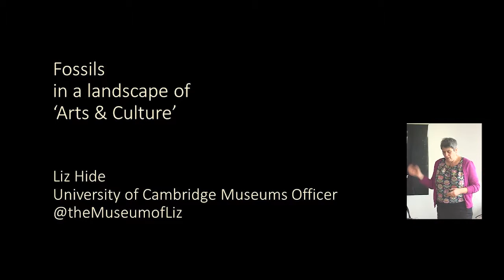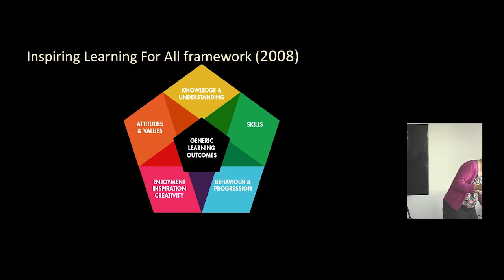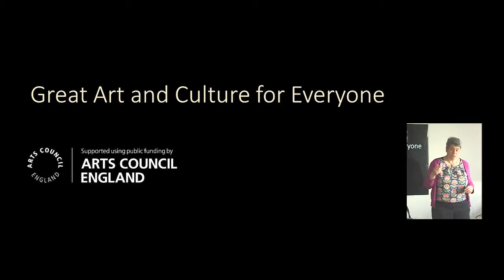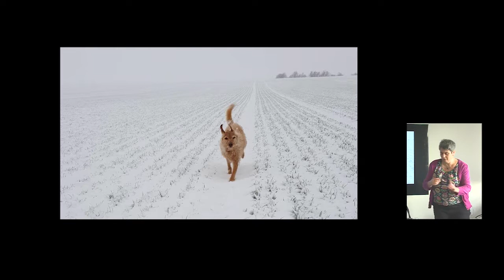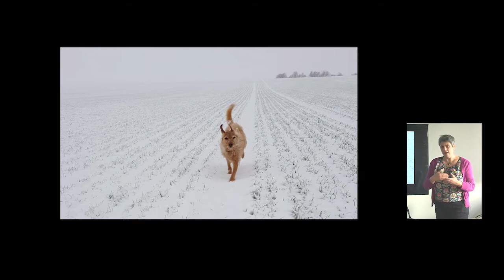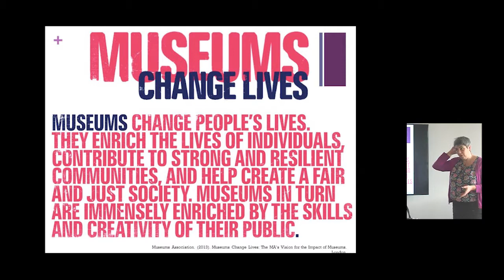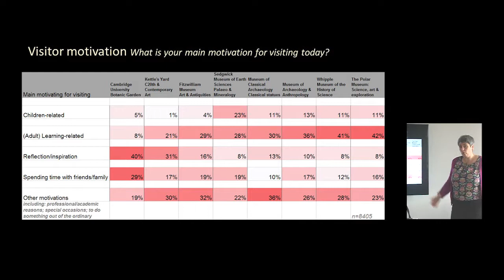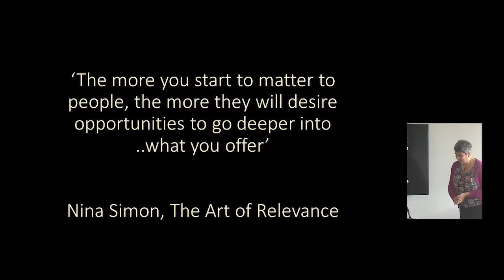PopPalaeo Workshop II, Talk 4: Liz Hide, ‘Fossils in a landscape of “Arts & Culture.”’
This talk places palaeontology museum displays and public engagement in the context of the wider museums and cultural sector, reflecting on how stakeholders, funders and decision makers value, or marginalise, palaeontology, and how we might address this.  I reflect on how a political shift in emphasis away from learning within museums may challenge palaeontologists’ ability to advocate for the value of their work at high levels.
I also examined research around visitor motivations in museums of different subjects and disciplines, and urge palaeontologists to consider how they can move beyond the pigeonholing of the subject as one for children, and ensure palaeontology is presented as being wider relevance to more diverse audiences.

Paper at "Popularizing Palaeontology, Workshop II: Agendas," held at King's College London, 13-14 December 2017.